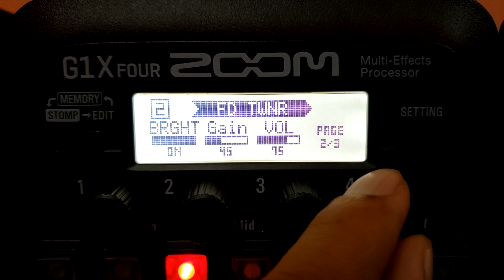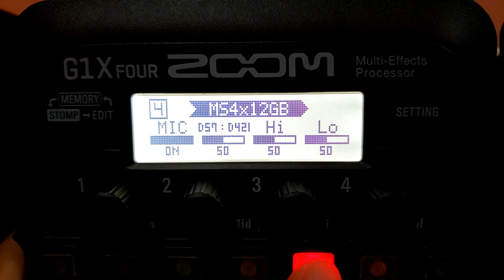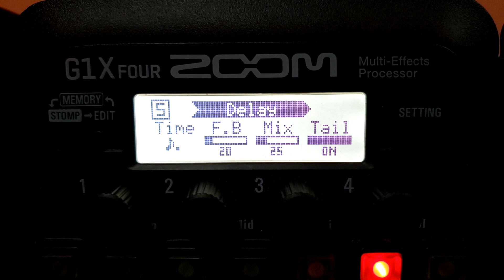AVENGED SEVENFOLD Patch - (Zoom G1/G1X Four - G3N/G3XN - G5N)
Patch para sonido al estilo de Avenged Sevenfold, para pedaleras Zoom modelo G1/G1X Four - G3N/G3XN - G5N. Grabado con guitarra Schecter Omen Extreme 6 FR, pedalera Zoom G1X Four e interfaz de sonido Focusrite Scarlett Solo.

Nota:
Para el Chorus utilizar la pastilla del mástil en modo Single Coil.
Para las guitarras Drive, utilizar pastilla del puente Humbucker.

Hay una variable del patch con Armonizador inteligente (HPS) al final del video.